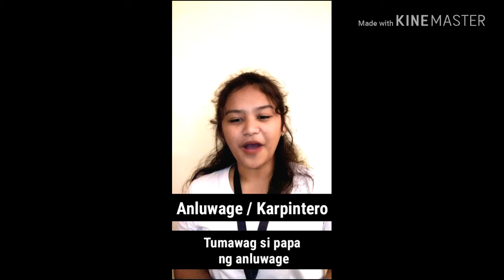Group 1 Empowerment ( Blog )